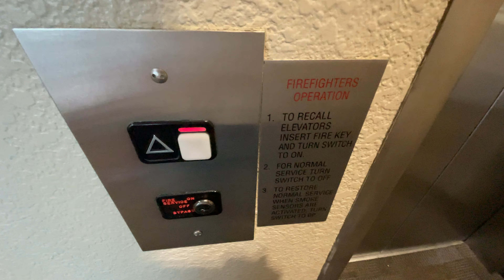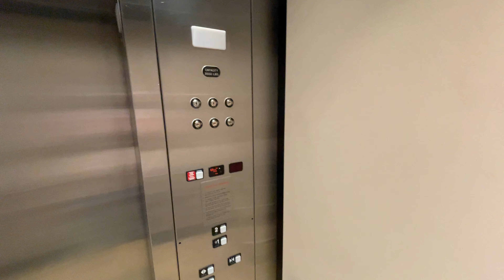Schindler MT 300A Hydraulic Elevator/Lift @ 5431 E Williams Blvd Tucson AZ